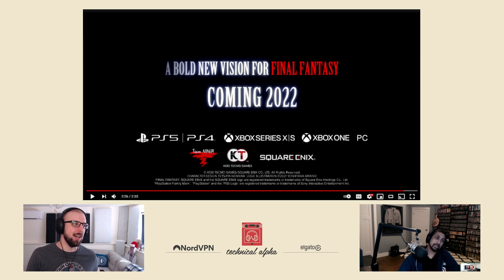Stranger of Paradise Final Fantasy Origin Trailer Reaction | Technical Alpha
or use code ott to get a 2-year plan plus 1 additional month with a huge discount.

The Grind Paperback Now Shipping

PATCH NOTES:
We came here to kill chaos BTWs.